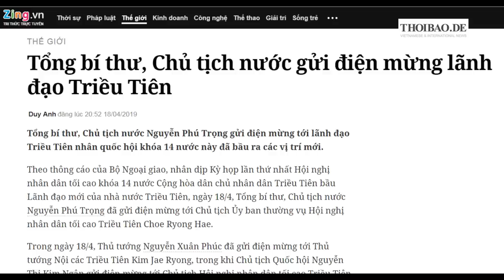Sức khỏe Tổng bí thư, Chủ tịch nước Nguyễn Phú Trọng tối 18.4 diễn biến xấu đi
Nguồn tin từ Ban bảo vệ, chăm sóc sức khỏe cán bộ Trung ương chỉ đưa ra thông tin chung:“ Vẫn đang điều trị tích cực cho ông Nguyễn Phú Trọng”.